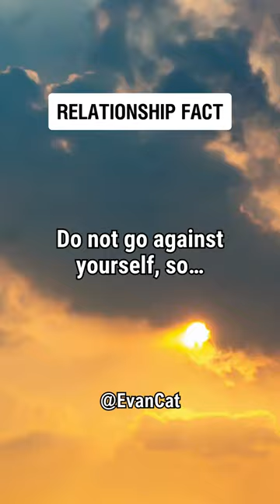Do not go against yourself, so...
Ready to Master Any Relationship? 🎥💑✨ This is your own chance to make it happen.

🧘‍♀️ Mindful Connection: Explore the power of mindfulness in relationships. Uncover the importance of being present, attentive, and emotionally aware, allowing you and your partner to connect on a profound level. 🌈✨

"Do not go against yourself, so...", produced by Evan Cat, Your Best Life Coach, Public Speaker and Consultant Psychiatrist & Psychotherapist.

Find this short in the original article and get much more self, time and life-management effective tips

🚀 Quick & Actionable: This tip is not just effective; it's also quick to implement! Join us for a brief but impactful journey to strengthen the foundation of your relationship. ⏰🚀

Created for you and your needs in mind, Evan's Tales are interesting and cure stories offering insight and help to understand and resolve any ongoing issues and get rid of troubles and concerns.
Have a look at these tales yourself, and visit Evan's Tales either on YouTube playlist or Evan's web.

Get access to a myriad of life-changing tips and motivating thoughts visiting a wide range of online resources to get the most interesting, helpful and effective advices and techniques for you to make your life the best you can have!

Life May Sometimes Be Good For Some.
Let Evan show You How You Can Always Make Yours Great!
Ready to Master Your Life?

Evan can guide you towards developing a much better relationship with your own self. Speaking about relationships, Evan created an online video course with clear, practical and strong guidance on how to understand, improve and master all your relationships.

If you are looking for an exciting way to change your life then get started today!
Ready to Go for the Best Relationship You Ever Had?

Improve your life and your life quality, appreciate yourself and your time, enjoy your life as much as you want and need, get insight and raise your awareness on mastering your self-awareness, developing self-appreciation, understanding and applying self-respect and enhancing your self-confidence watching Evan's concise, concrete and clear tips and advices having all your questions answered,

Take advantage of more tips and answers to your questions including more videos and more tips:

🌟 Elevate your relationship with our game-changing tip! 🌟 In this quick and insightful YouTube short, we're diving into the key to building a stronger, more profound connection with your partner. 🔗💑

Don't miss out on creating a love that lasts a lifetime. 💕🔔

Connect with Evan on social media to join a world community full of thoughts, questions and answers for you!

🔍 Communication Mastery: Learn how to communicate effectively, fostering understanding and empathy. Our relationship tip will empower you with the tools to express your feelings and thoughts in a way that resonates with your partner. 🗣️👂

JOIN EVAN.

If you need advice or have a question, the best way to reach Evan is to tag him on social media and use the hashtag

🔥 Tap into True Intimacy: Discover the secret to unlocking genuine intimacy in your relationship. Our expert advice will guide you through the essential steps to create a deeper bond that stands the test of time. 💖

GET YOUR FRESH & FREE WEEKLY LIFE TREAT NEWSLETTER!